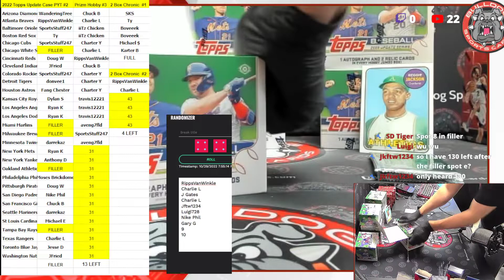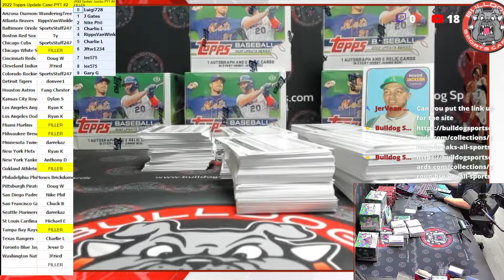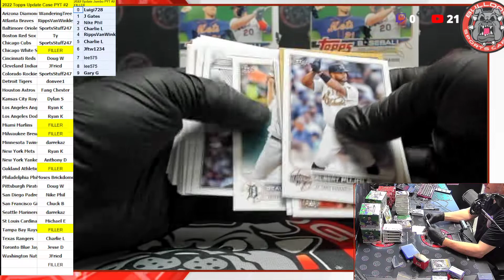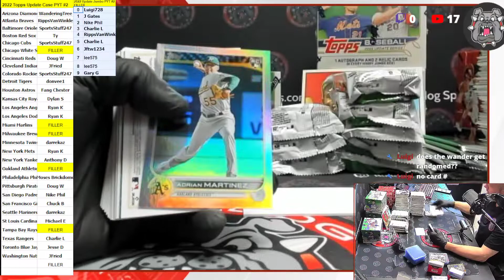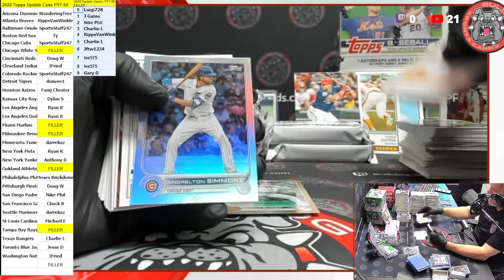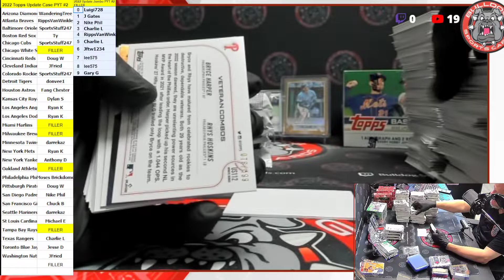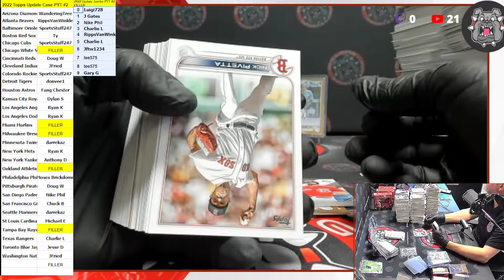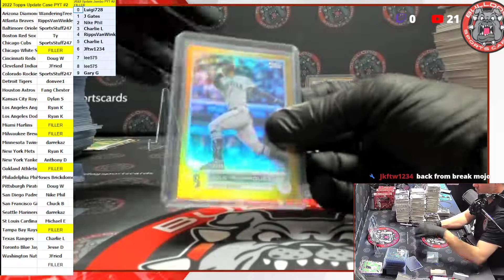2022 Topps Update Series Jumbo Case PYT #2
2022 Topps Update Series Jumbo Case PYT #2